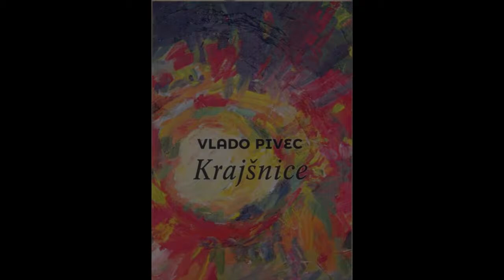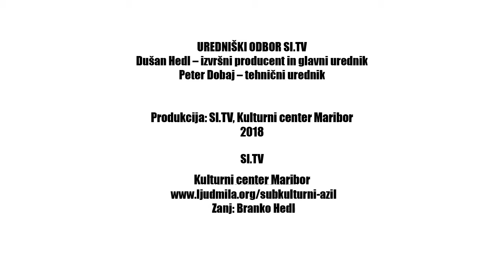Vlado Pivec in haloške zgodbice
Vlado Pivec ob izdaji svoje knjige Krajšnice pove, o čem bo najverjetneje pisal v svoji naslednji knjigi - o zgodb(ic)ah z območja Haloz.

Vlado Pivec je pisatelj, ki si je za svoj prvenec kratkih zgodb vzel toliko časa, kolikor ga je potreboval. Rezultat njegovega pisateljskega in osebnostnega zorenja je potpourri zgodb, v katerih v popelje bralca skozi špalir vaških posebnežev, odcvetelih lepotic, radovednih sosedov, slabih kuharic in mnogih drugih ljudi, katerih usode medsebojno prepletejo fantastični elementi in nepredvidljiva človeška narava.
Bralca bo posrkal tok njegovih pripovedi, iz katerih skozi nergaški humor žari igrivost in razumevanje za soljudi in za življenje, ki ga konec koncev ni treba jemati tako hudo resno.

“Zgodbe Vlada Pivca so napisane z zrelo in tekočo pisavo. Dogajajo se nekje zelo blizu nas; čeprav so postavljene predvsem v vaško okolje, bi se lahko zgodile našemu sosedu. Jezik je izbran in ustrezen junakom, tako da bralca prepriča, saj avtor snov temeljito pozna. Prva in zadnja iz Krajšnjic imata elemente magičnega realizma, kar je pri nas redkost. Branje, ki nam odkriva bližino in ranljivost sočloveka.” – Zlatko Zajc

Frontier 126, število strani: 159, leto izida: 2018